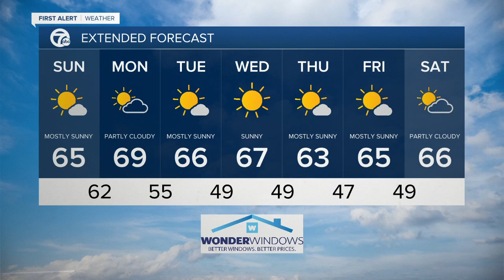7 First Alert Forecast 11 p.m. Update, Saturday, August 25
7 First Alert Forecast  11 p.m. Update, Saturday, August 25